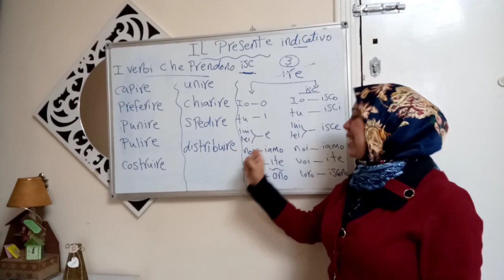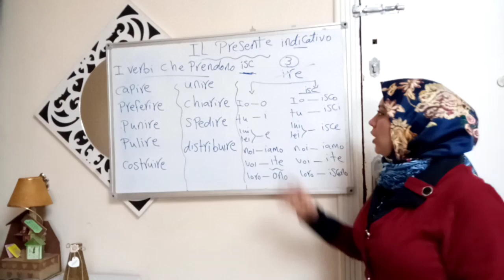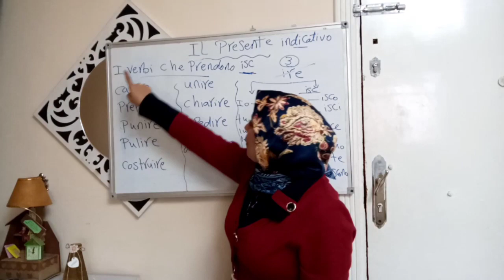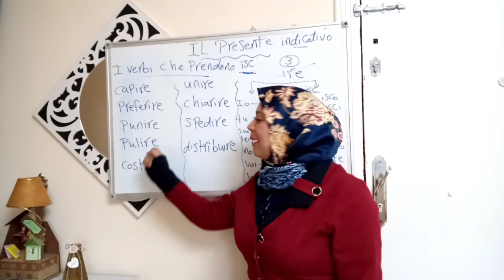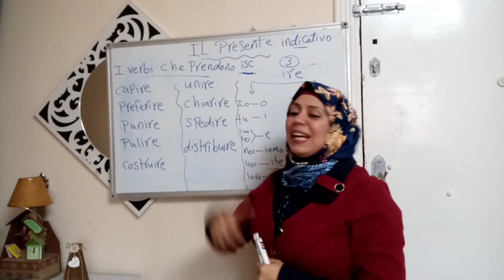ازاي اصرف الفعل في الايطالي -28 اتعلم مع سارة - الجزء 2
اتعلم مع سارة تصريف افعال المجموعه التالته وطريقة تصريف الافعال و مجموعه افعال بتاخد مقطع  isc في التصريف